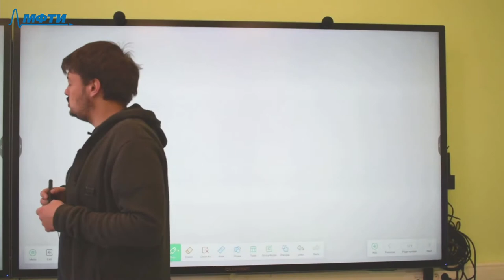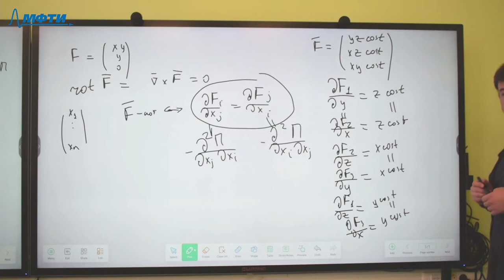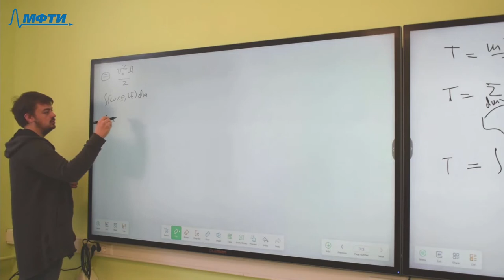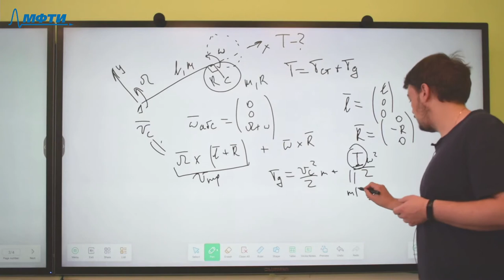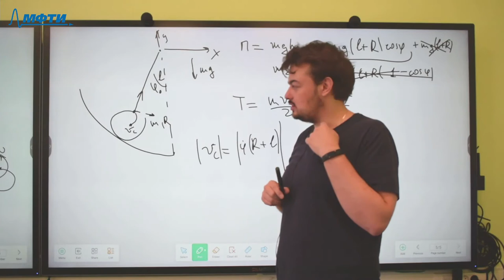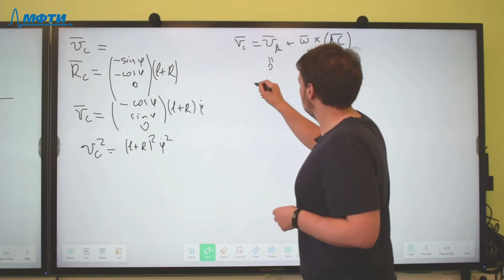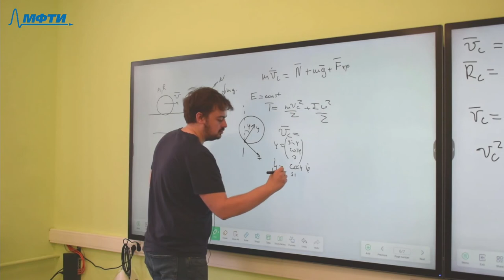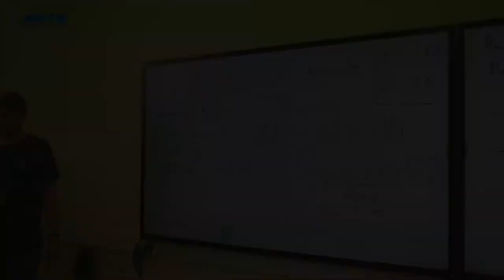Аналитическая механика, Маштаков Я. В. 15.10.2021г.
Описание занятия: Закон сохранения энергии

Предмет: Аналитическая механика
Тип занятия: Семинар
Преподаватель: Маштаков Ярослав Владимирович
Физтех-школа: ФПМИ